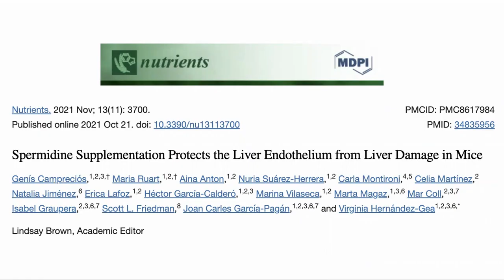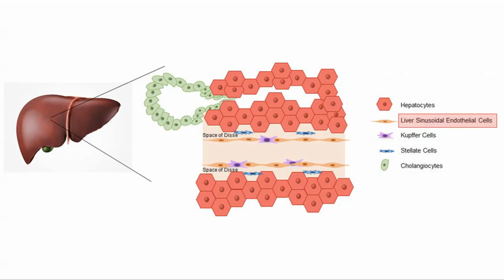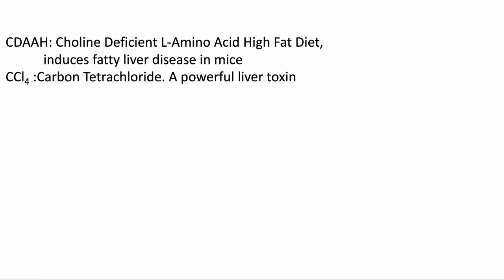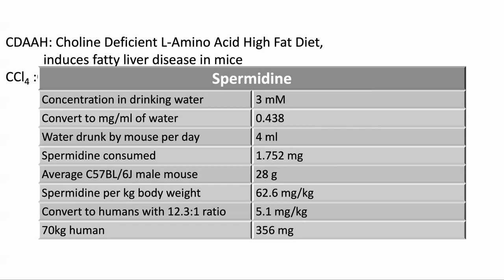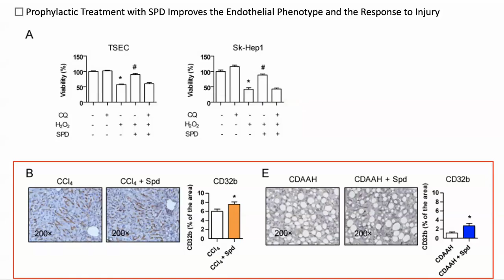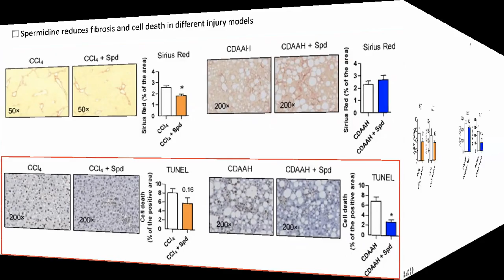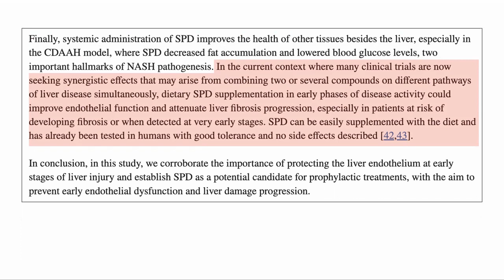Spermidine Promotes Cell Mitochondria Generation | Review By Modern Healthspan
In this video we have a look at a study of spermidine and its ability to protect the liver from injury. Spermidine does this by promoting autophagy and protecting the mitochondria from oxidative stress.

Papers mentioned in the video:
Spermidine Supplementation Protects the Liver Endothelium from Liver Damage in Mice

EPIAGE Epigenetic age tests
10%off Link outside of North America